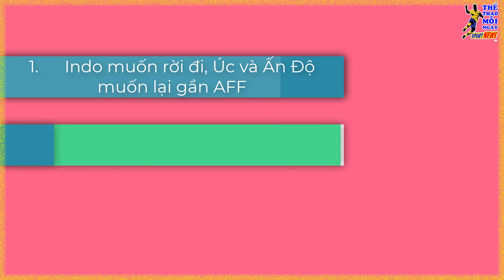Indonesia Muối Mặt Vì Australia Và Ấn Độ Sẵn Sàng Thay Thế Đội Tuyển Indonesia Chơi Bóng Tại AFF Cup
Tổng thư ký Liên đoàn bóng đá Ấn Độ   nhấn mạnh: "Mục đích của chúng tôi khi chuyển tới AFF là giúp đội tuyển quốc gia có thể tham dự những giải đấu chất lượng. Ở chiều ngược lại, sự tham gia của Ấn Độ cũng giúp giải AFF Cup thêm tươi mới.
AFF đã phản hồi tích cực liên quan tới đề nghị của chúng tôi. Việc còn lại phụ thuộc vào phía Ấn Độ. Bóng đá nước nhà vẫn đang chịu ảnh hưởng bởi đại dịch Covid-19. Nếu AFF đồng ý để Ấn Độ gia nhập thì nó sẽ giúp chúng tôi tạo ra sức hút cao ở khu vực Đông Nam Á".
Việc Ấn Độ muốn gia nhập AFF là điều dễ hiểu bởi trình độ của các đội bóng ở khu vực Nam Á như Sri Lanka, Bangladesh, Maldives đều rất kém. Trước Ấn Độ, Afghanistan đã rời khỏi Liên đoàn bóng đá Nam Á để gia nhập Liên đoàn bóng đá Trung Á.
Không chỉ có Ấn Độ, Australia cũng quan tâm tới khả năng thi đấu ở AFF Cup. Mặc dù là thành viên của AFF từ năm 2013 nhưng đội bóng xứ Chuột túi chỉ thi đấu ở cấp độ giải trẻ, chứ chưa tham dự giải đấu nào ở cấp độ đội tuyển quốc gia.
Theo nguồn tin từ Bola, trong vòng một tuần tới, PSSI sẽ đưa ra quyết định cuối cùng về khả năng rời khỏi AFF.
Quyết định này cần phải được đưa ra trước khi lễ bốc thăm giải AFF Cup 2022 diễn ra vào cuối tháng 8 (chưa xác định rõ thời gian) ở Bangkok.
Nếu Ấn Độ và Australia tham dự thì giải AFF Cup sẽ chứng kiến số lượng đội bóng nhiều nhất trong lịch sử.

Liên tục cập nhật những thông tin mới nhất về Thể Thao Mỗi Ngày tớii Quý khán giả. Những nguồn thông tin mới, những trận đấu hay, các tn tức về các sự kiện thể thao sẽ được cập nhật một cách  nhanh nhất.
Nếu thấy video hay và hữu ích hãy chia sẻ ngay để mọi người cùng biết.
Xin cảm ơn các bạn đã đến với kênh Thể Thao Mỗi Ngày.
© Bản quyền thuộc về Thể Thao Mỗi Ngày
© Copyright by Thể Thao Mỗi Ngày ☞ Do not Reup!